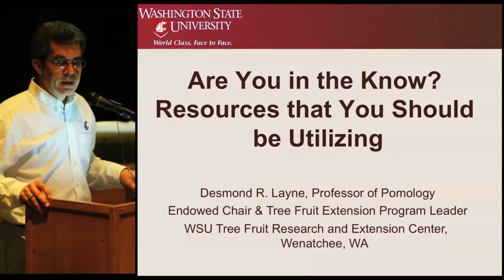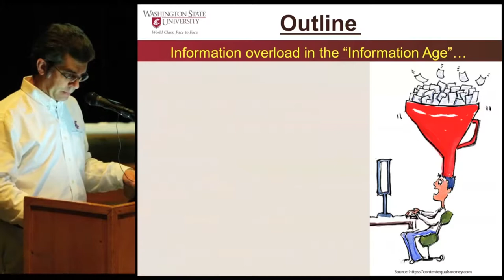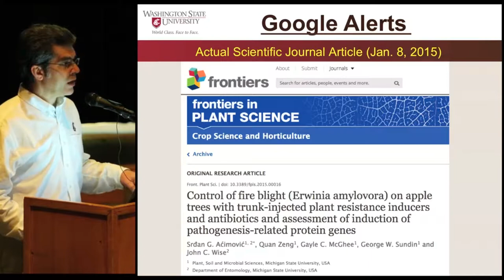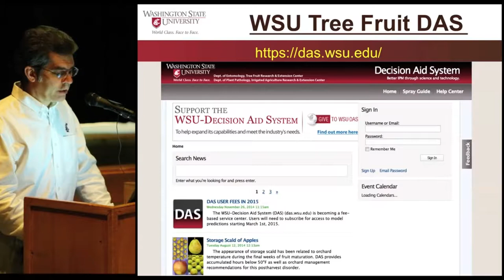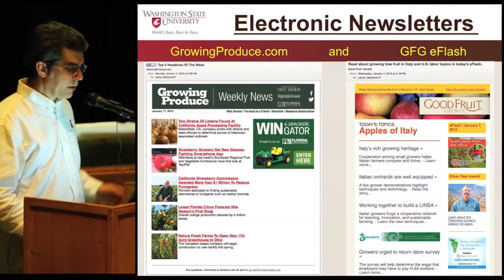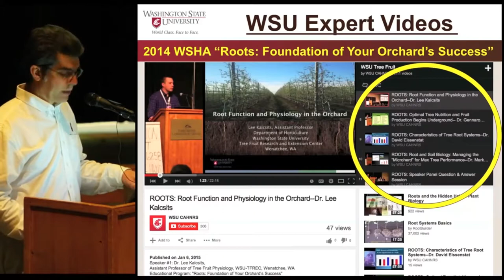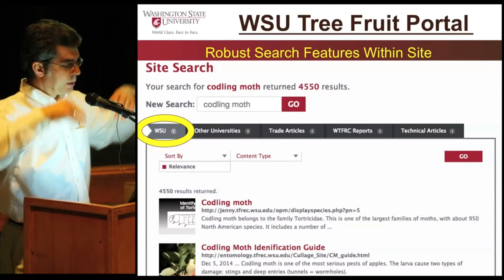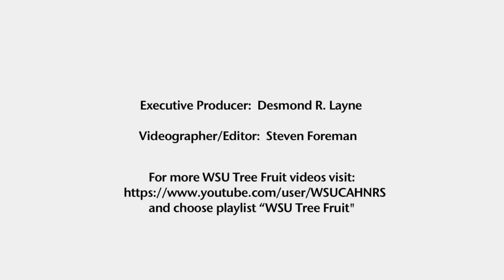Are You In The Know? Resources That You Should Be Utilizing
Speaker: Dr. Desmond R. Layne, Professor and Endowed Chair, Tree Fruit Extension Program Leader

Synopsis: Dr. Layne provides an overview and specific examples of resources that people in the fruit industry can use for self-education.  He distinguishes unbiased, research-based, peer-reviewed information with other types such as that provided by the general public or commercial companies.  He reminds viewers to consider where the information came from. He discusses how you can use Google alerts to tailor the automatic delivery of information to yourself that is keyword based.  He highlights several tree fruit trade journals and on-line resources.  He identifies several reliable university and government websites. He also notes some online electronic newsletters to get fruit and produce information from around the world.  He shares information about webinars and YouTube expert videos.  He also shares information about the creation of a new, one-stop-shop tree fruit website at WSU.